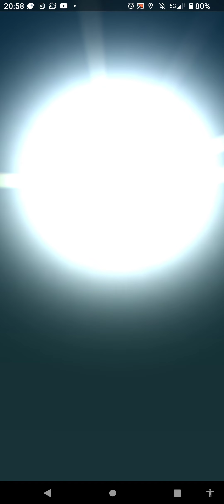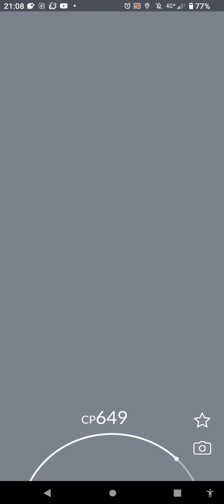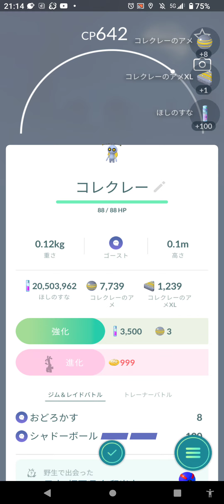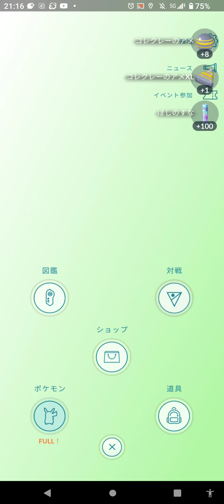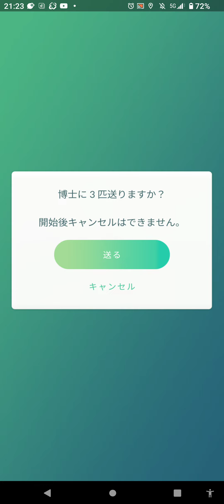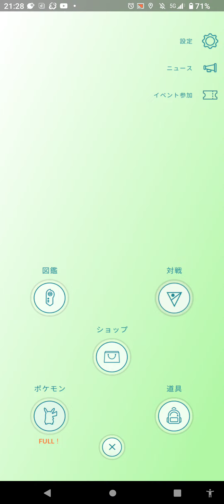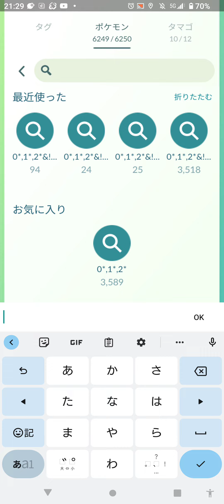新たなる旅立ち🌞集めろメダル９９９枚捕まえろ！ コレクレー（徒歩フォルム）✨特殊なる進化への流れを導け🌟サーフゴー（２３日目）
まさやんの新たなる旅が、パルデアの地のポケモンに挑む過酷か戦いが今始まる！！

初日乗り遅れましたが

ＳＶの世界と連動（ワームホール？）により、パルデア地方と繋がったことによりコレクレー（徒歩フォルム）が出現した！！

毎日０時に切り替えて、１日一回受取可能で３０分間の捕獲チャレンジを挑めます。

参考までに、歩いたら約一分あたり１体出てきます。
　動かなければ、約５分あたり一体出てくる割合にます
　サイトの情報によれば……

実装初日現在（２３年２月２８日）は、色違いは未実装です

年内は、色違い無いのかもです
（追記日２３／３／１）

・前日残りメダル数　　　　　　　３３８枚

・前日獲得メダル数　　　　　　　６６１枚

・当日メダル獲得数　　　　　　　　２５枚

・残りメダル数　　　　　　　　　３１３枚

・捕獲数（平均的３１体）　　　　　　　体

・エクセレント　　　　　　　　　　　　回
・グレート　　　　　　　　　　　　　　回
・ナイス　　　　　　　　　　　　　　　回
・ノーマル　　　　　　　　　　　　　　回

・色違い　　　　　　　　　　　　　　　体